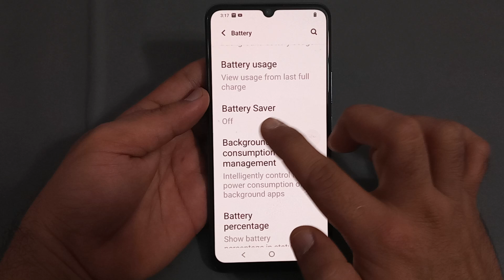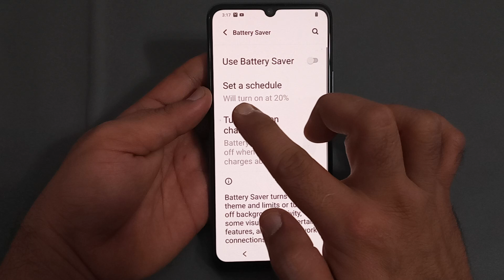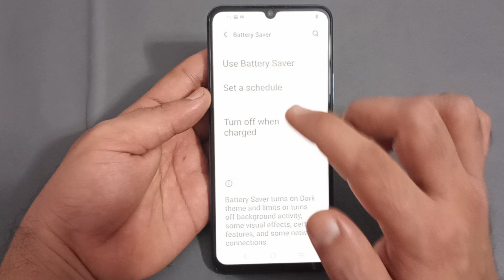Vivo t1 X mein battery saver schedule Karen, how to schedule battery saver in Vivo t1 x